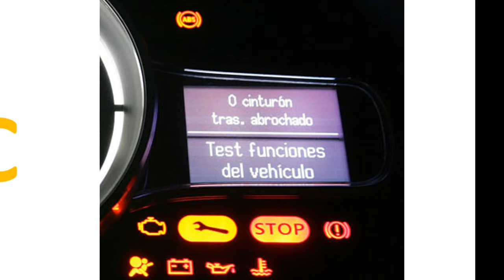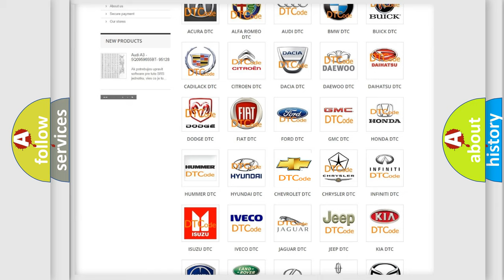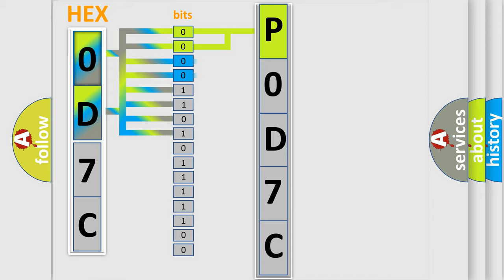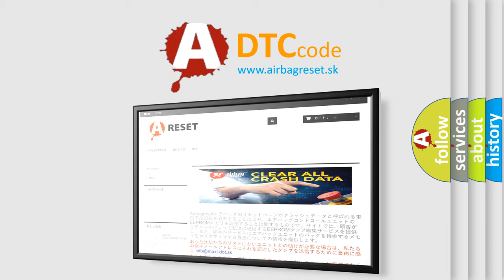DTC Chevrolet P0D7C Short Explanation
Contents:
0:21 Basic DTC analysis according to OBD2 protocol standard.
1:48 Insight into programming
2:58 A diagnostically understandable description of the Diagnostic Trouble Code
3:05 Basic error definition

Make:
Chevrolet
Code:
P0D7C
Definition:
Device Ignition OFF, RUN, and CRANK Circuit Short to Ground or Open
Description:
B1370 06, B1380 01, B1441 01, and B1441 06 Ignition switch is in the START position.
Cause:
Off or run or crank circuit is open.